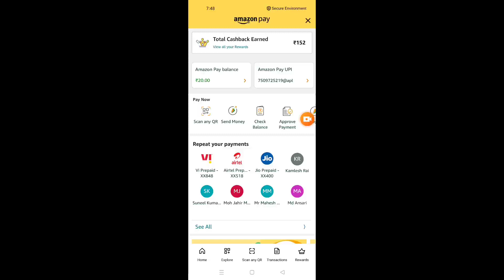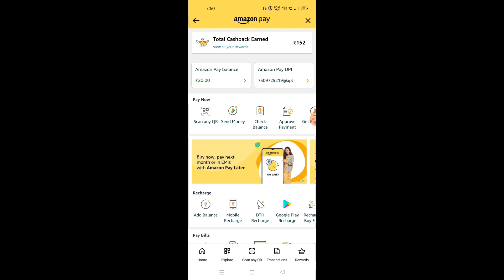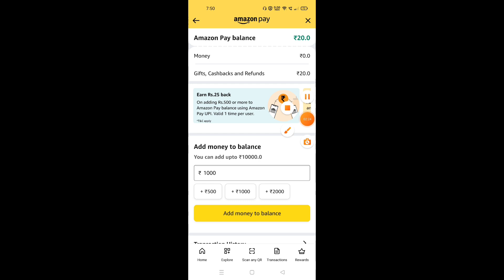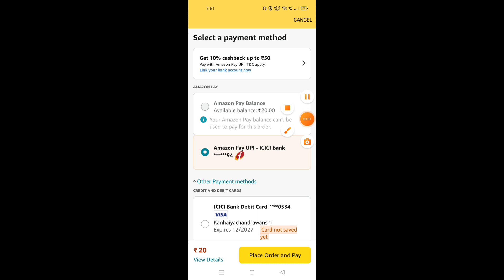amazon pay wallet money transfer to bank account - amazone pay balance to bank transfer